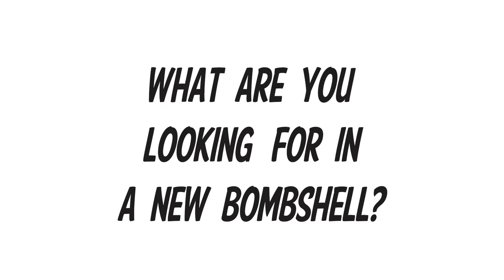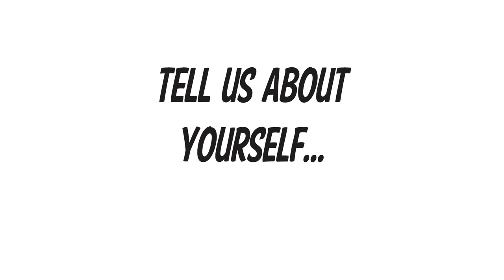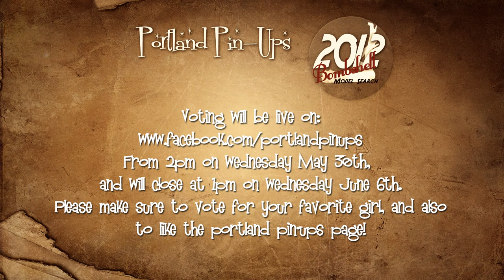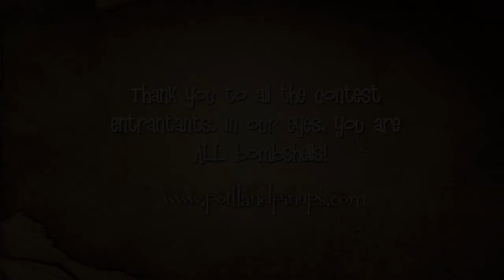Portland Pin-Ups Bombshell Model search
The 2012 Portland Pin-Ups Bombshell Model Search!

from Wednesday 30th May for one week only!